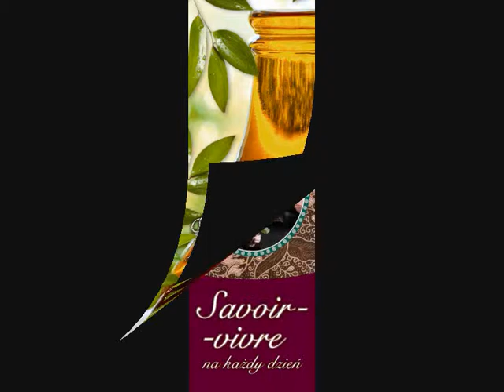Kalendarze 2012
Kwiaty, natura, dzikie koty, pejzaże, zdrowie, domowe nalewki, przepisy, zioła, porady ogrodnicze - to wszystko znajdziecie w naszych kalendarzach.